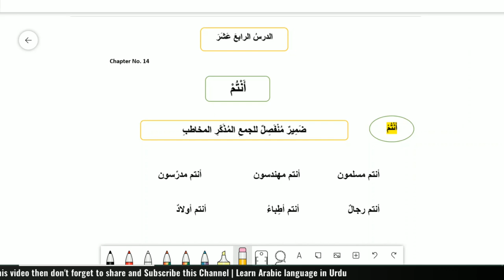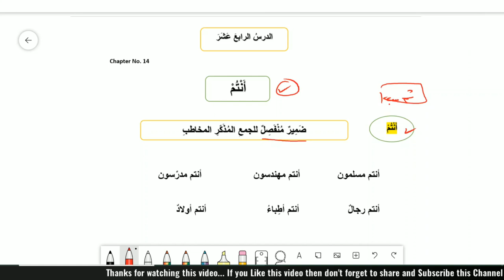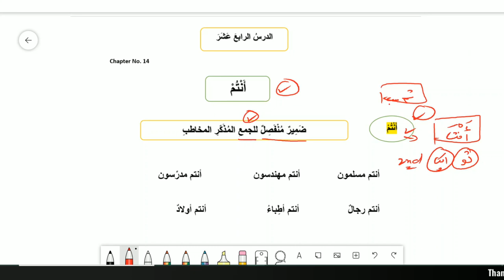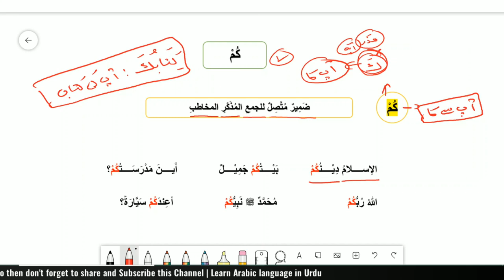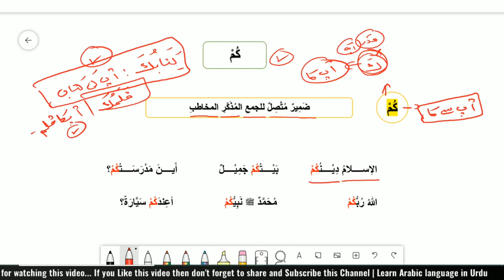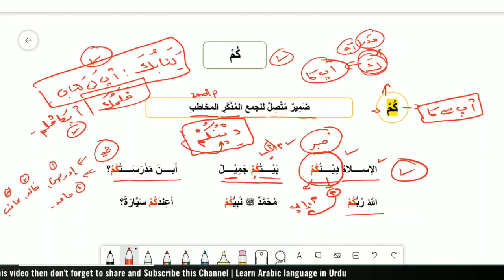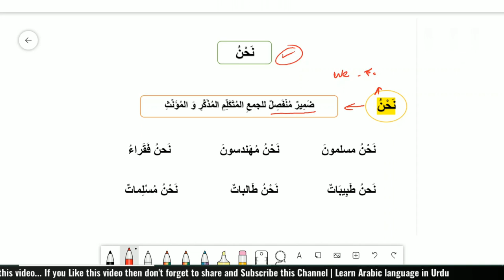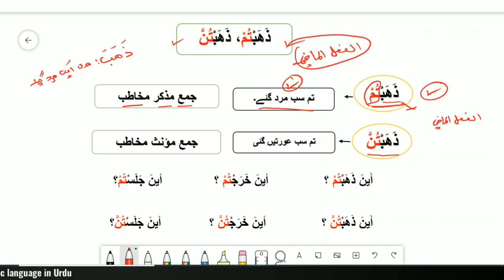Learn Arabic in Urdu| Madinah Book 1| Chapter No. 14 |Part 1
Recommended books for you:
1. Madinah Arabic Reader Set of 8 Volumes
2. Arabic Course for English Speaking Students
3. Arabic to Urdu dictionary Al Qamoos Al Jadeed

Madinah Book 1